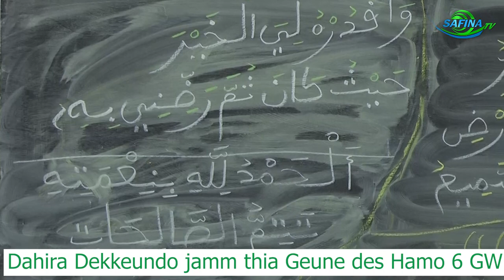HAMO 6 GUEDIAWAYE TIJANIYA : SALATOUL FATIHI APPRENTISSAGE ET CORRECTION | PAR IMAM MOUSSA GUEYE